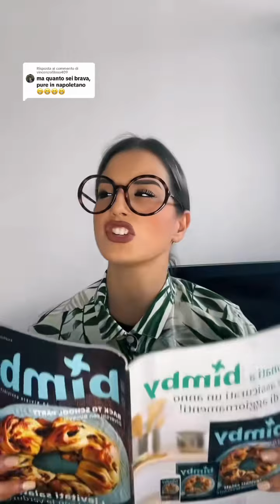Remix del giorno Vincenzo Salemme 😎